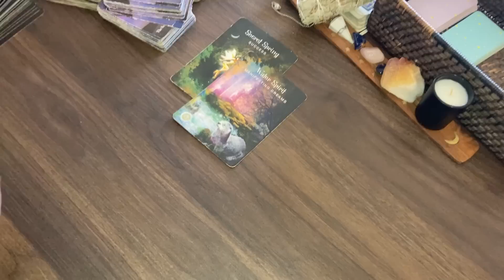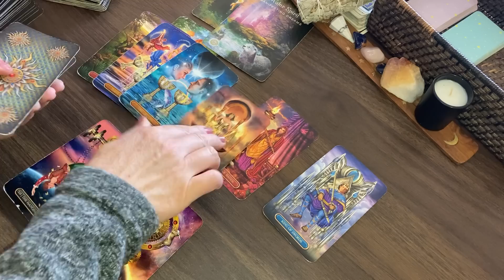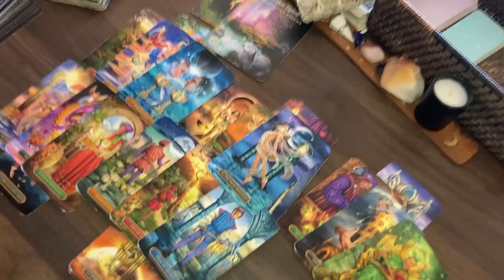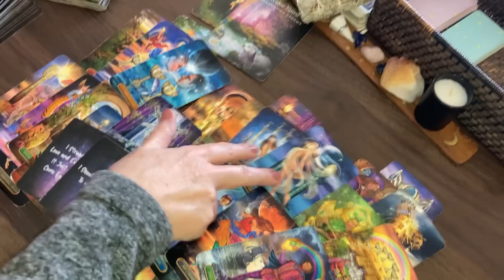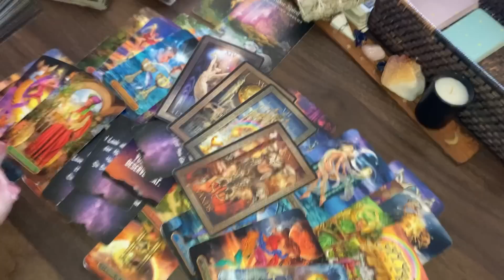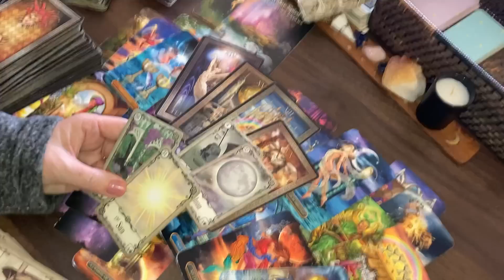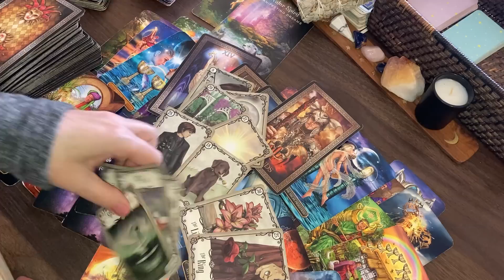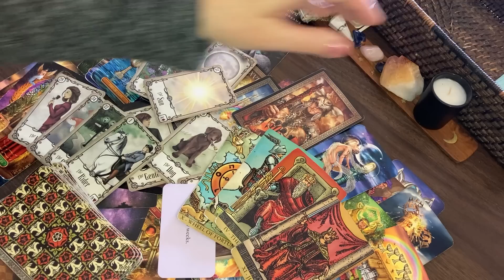LEO ♉ You're All They Think About Right Now! & Manifesting Your Dreams This Year!